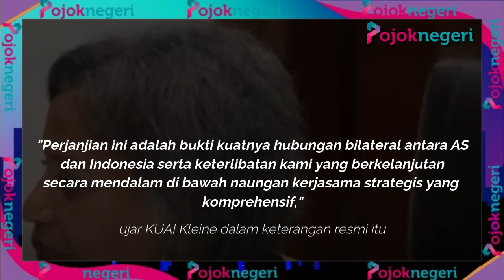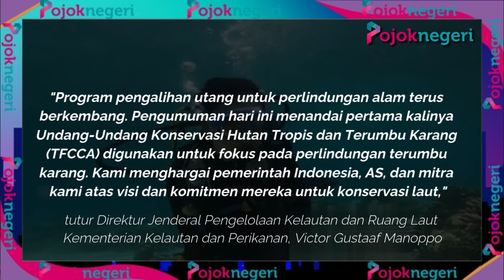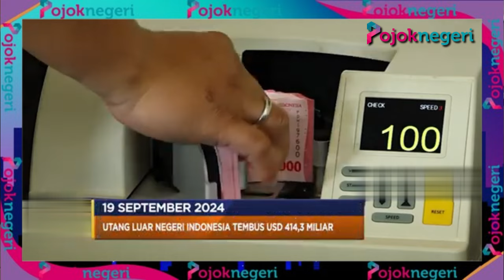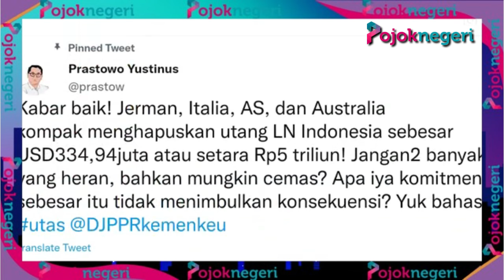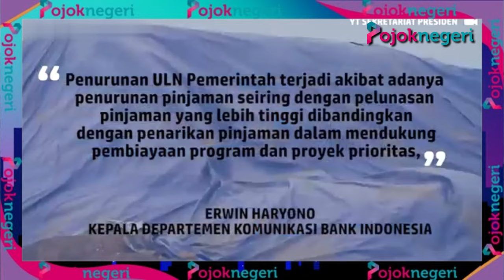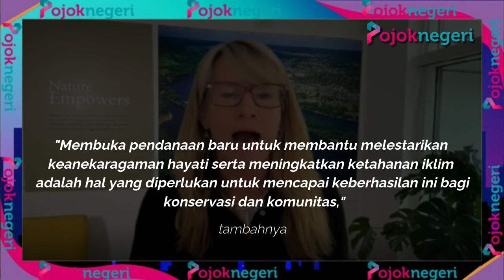Terjawab! Motif Amerika Hapus Utang Indonesia 35 Juta Dollar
Pemerintah Amerika Serikat (AS) menghapus utang Indonesia terhadap negara itu sebesar US$ 35 juta atau setara Rp 565 miliar. Hal ini terungkap dari sebuah rilis Kedutaan Besar (Kedubes) AS di Jakarta, dikutip CNBC Indonesia, Jumat (12/7/2024).

Dalam rilis tersebut, utang ini sebenarnya tidak dihapuskan sepenuhnya. Dana itu dimasukkan dalam program kesepakatan pengalihan utang untuk perlindungan alam (debt-for-nature swap), di mana secara rinci dana tersebut akan dialihkan menjadi investasi konservasi terumbu karang Indonesia.

Kesepakatan pengalihan utang ini diteken oleh Kuasa Usaha ad Interim (KUAI) Kedubes AS untuk Indonesia Michael Kleine, Direktur Jenderal Pengelolaan Kelautan dan Ruang Laut Kementerian Kelautan dan Perikanan Indonesia, Direktur Jenderal Pengelolaan Anggaran Keuangan dan Risiko Kementerian Keuangan.

Selain itu, ada juga sejumlah yayasan yang hadir seperti Yayasan Konservasi Alam Nusantara (YKAN), Yayasan Konservasi Cakrawala Indonesia (YKCI), Yayasan Conservation International, dan The Nature Conservancy.

"Perjanjian ini adalah bukti kuatnya hubungan bilateral antara AS dan Indonesia serta keterlibatan kami yang berkelanjutan secara mendalam di bawah naungan kerjasama strategis yang komprehensif," ujar KUAI Kleine dalam keterangan resmi itu.

"Dengan menghapus utang dan mengalokasikan dananya kembali ke Indonesia, melalui program pengalihan utang untuk perlindungan alam, kami melakukan langkah konkret untuk melindungi terumbu karang Indonesia yang sangat berharga dan mendukung pembangunan yang berkelanjutan."

Indonesia adalah rumah bagi 16% kawasan terumbu karang dunia dan sekitar 60% spesies karang dunia. Terumbu karang menyediakan makanan, sumber mata pencaharian, dan perlindungan terhadap badai bagi separuh populasi dunia, namun sekitar 75% terumbu karang di seluruh dunia terancam.

Pengalihan utang untuk perlindungan alam ini akan mengalihkan dana yang awalnya diperuntukkan bagi pembayaran utang menjadi inisiatif untuk mendukung konservasi ekosistem terumbu karang. Inisiatif ini menekankan komitmen Indonesia dan AS terhadap pentingnya terumbu karang dan bekerja sama untuk mengatasi permasalahan mendesak dalam melindungi terumbu karang.

"Apa yang telah disepakati oleh pemerintah Republik Indonesia dan AS tidak hanya menguntungkan perairan Indonesia dan masyarakat setempat, tetapi juga masyarakat global," tutur Direktur Jenderal Pengelolaan Kelautan dan Ruang Laut Kementerian Kelautan dan Perikanan, Victor Gustaaf Manoppo.

Pengalihan ini juga disambut baik beberapa yayasan konservasi lingkungan yang turut hadir dalam penandatanganan kesepakatan ini. CEO Conservation International, Dr. M. Sanjayan, mengatakan hal ini menjadi tonggak sejarah baru pencapaian pengalihan utang untuk konservasi lingkungan.

"Program pengalihan utang untuk perlindungan alam terus berkembang. Pengumuman hari ini menandai pertama kalinya Undang-Undang Konservasi Hutan Tropis dan Terumbu Karang (TFCCA) digunakan untuk fokus pada perlindungan terumbu karang. Kami menghargai pemerintah Indonesia, AS, dan mitra kami atas visi dan komitmen mereka untuk konservasi laut," ungkapnya.